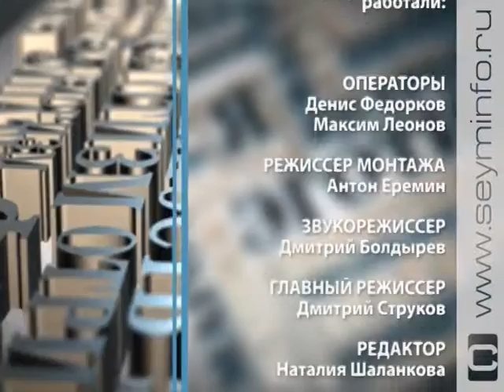«ПсихологИя» 05 04 2016